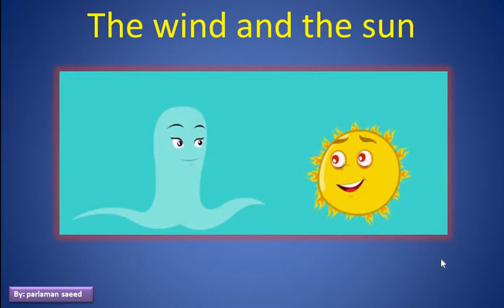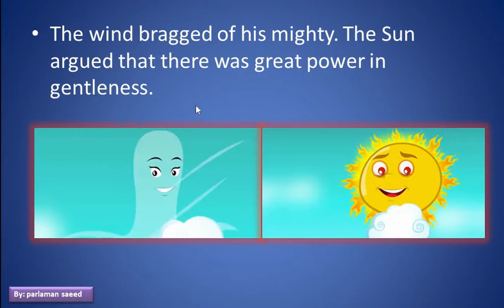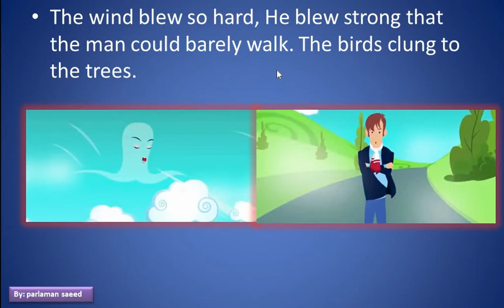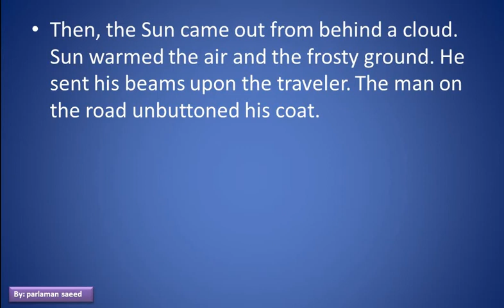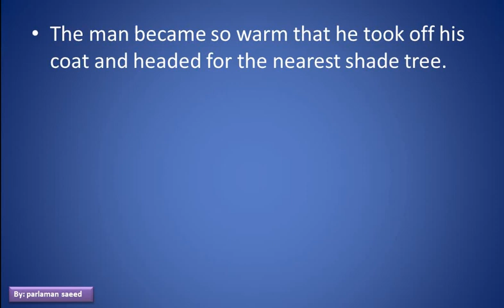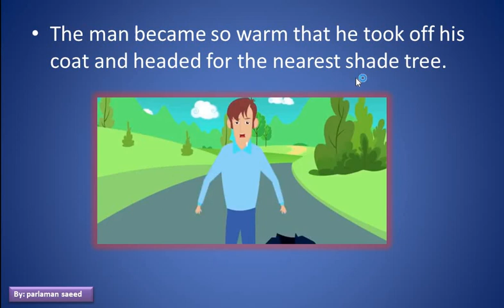the wind and the sun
English and kurdish story